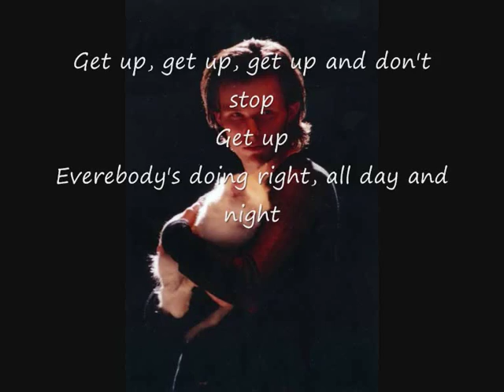MC Erik & Barbara It's Your Day 2011